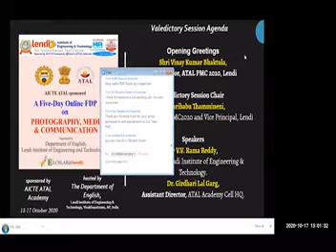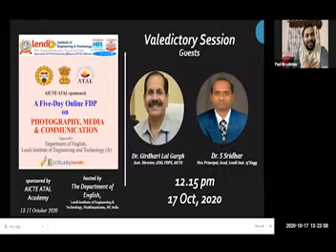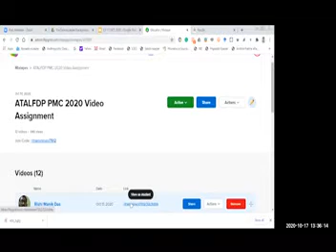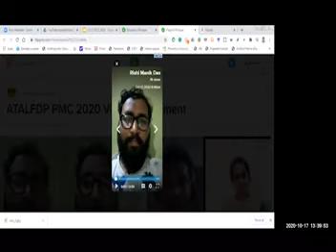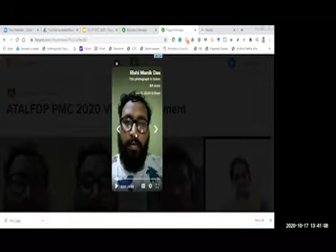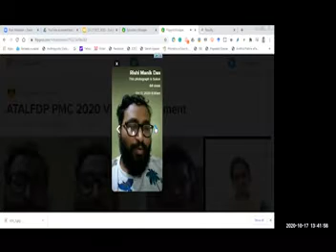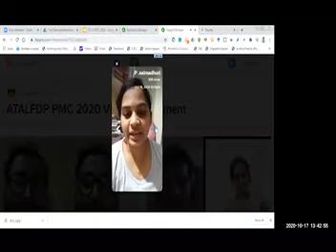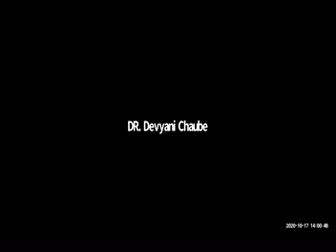Photography, Media & Communication by LENDI,ATAL FDP VALEDICTORY SESSION GUESTS DR GIRDHARI LAL GARG